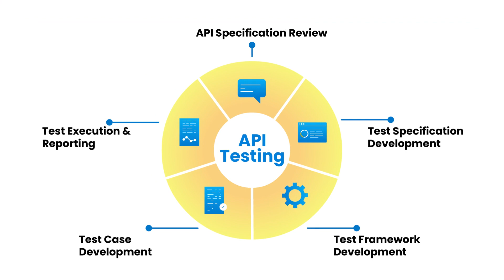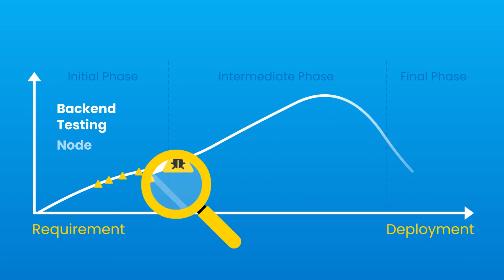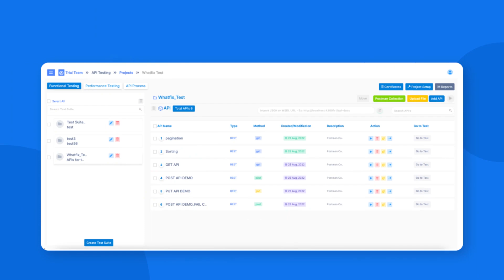Stock Footage Video For Qyrus - API Testing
The Qyrus mobile testing platform enables developers and testers to conduct API tests. Ripple created a stock footage video with graphical overlays to show how the functionality and performance of apps can be quickly and easily tested with Qyrus.